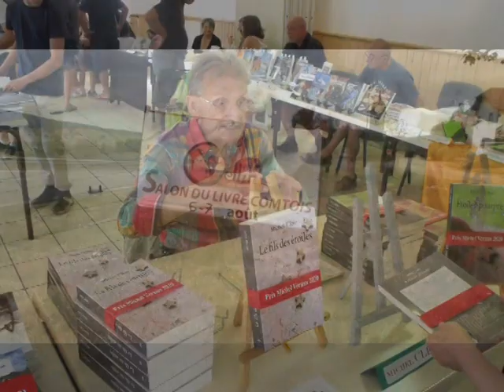salon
Seizième édition du salon du livre de Gellin dans le Haut-Doubs en Franche-Comté.